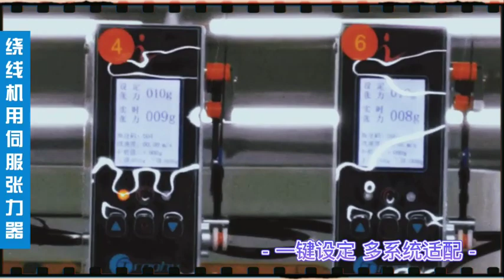Tensioner Winding Process